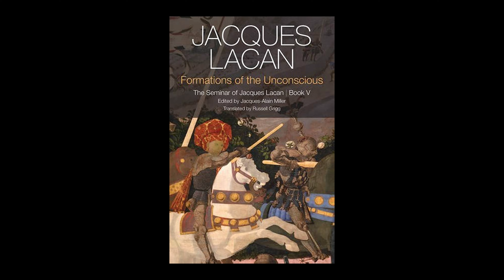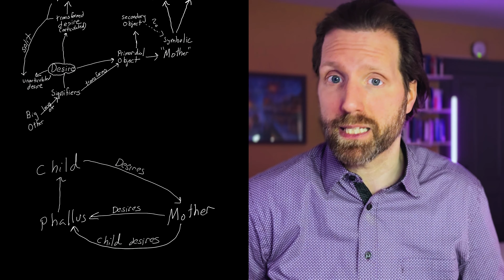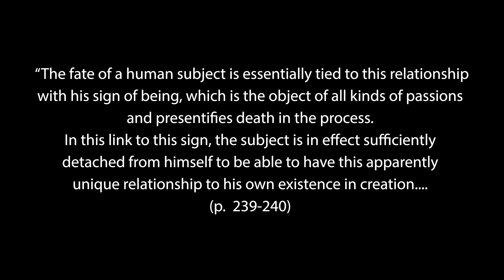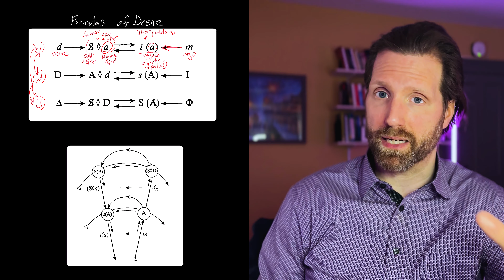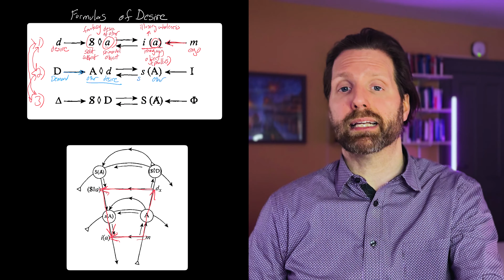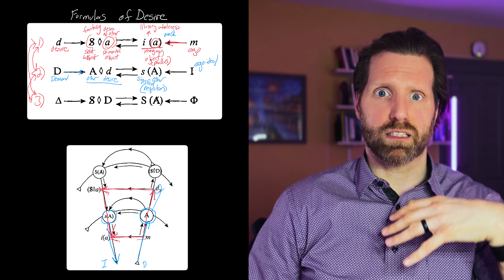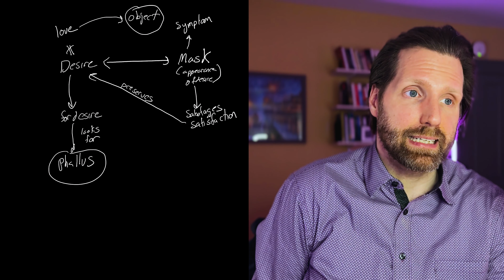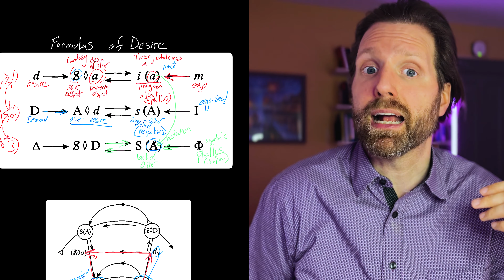Formulas of Desire & the Ego-Ideal | Seminar V | Jacques Lacan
Thought in Motion is a series dedicated to the Seminars of psychoanalyst Jacques Lacan. This video covers lectures 14 to 19 of Seminar 5.

00:27 Lecture 14 - the Significance of the Phallus
04:01 Lecture 15 - The Girl and the Phallus
06:31 Lecture 16 - Insignias of the Ideal
07:53 Lecture 17 - The Formulas of Desire
17:08 Lecture 18 - Symptoms and Their Masks
20:31 Lecture 19 - Signifier, Bar and Phallus